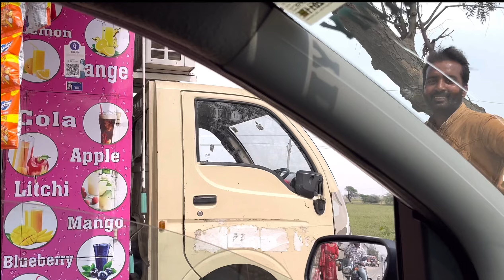barsi vlog soon रास्ते में हुई गाड़ी ख़राब😰आंखें ख़राब हो गई फ़ोन की वजह से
Insta I’d :- thakurr__sukhraj

Searching tags :-

This is Sukhraj Thakur

I am Video Creator and Vlogger.